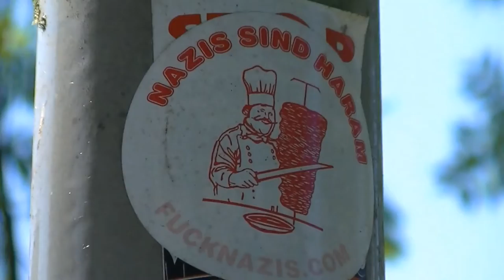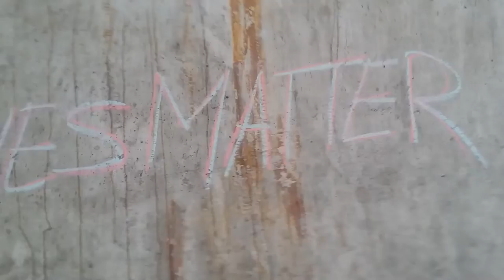Code Red Challenge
Code rood

Strijd kind!

Die hitte is d d d d dodelijk